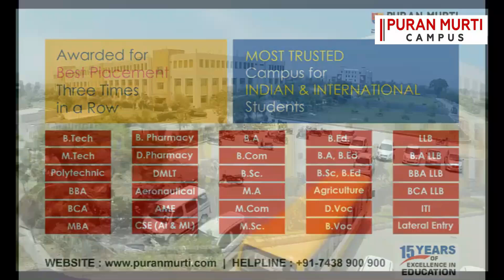This is one of the best Educational Institutions group in north india part 2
Campus Address:- Puran Murti Campus, Kami Road, Sonepat (Delhi-NCR) Haryana - 131001 India
best Engineering college in delhi ncr